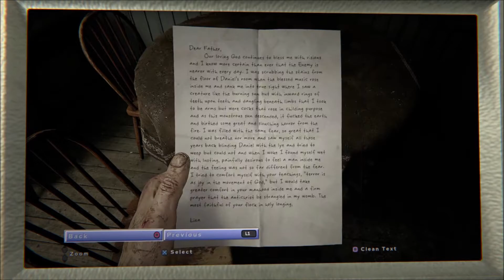Outlast 2: Episode 1 - IT BEGINS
Today, we crash in a helicopter, get killed by a gamer girl, meet grandpa--which we probably should not have done--and whatever the hell else we did.

Just to let you know, we hope to finally begin uploading videos more frequently as the school year comes to an end. Not that anyone cares, ha.